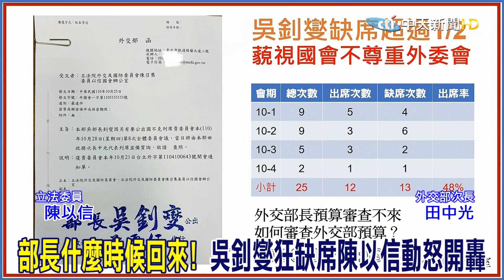傲慢?外交部長好大牌! 吳釗燮狂請假"缺席13次" 藍營戰將火大放大絕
歌名: Sunspots
作者: Jeremy Blake
類型: Dance & Electronic
氣氛: Happy Music